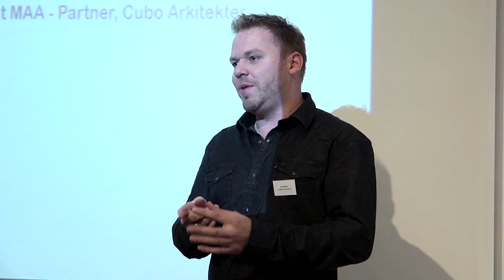Tilgængelighed i byggeriet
Seminar om tilgængelighed i byggeriet i Dansk Arkitektur Center